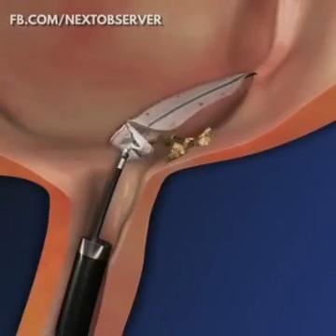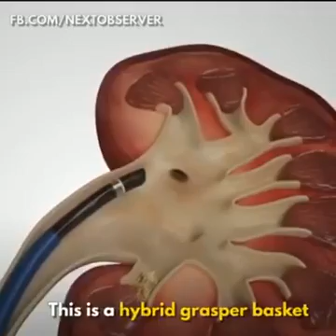China New Technology Remove Hard Plaques in the heart and blood vessels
北京電視臺報道，中國國內將逐漸停止心臟安裝支架的手術。改爲在臨牀推廣這種治療方法：用一個打磨探頭往返清除心臟血管內硬斑塊。目前上海胸科醫院已經開始臨牀應用，很快將在中國全境推廣。👍👍
       請見以下視頻：
Beijing Television reported that stent implantation will be phased out in China. Instead, this treatment was promoted in Linlu: a polishing probe was used to remove hard plaques in the heart and blood vessels. At present, Shanghai Thoracic Hospital has begun to use it and will soon be promoted throughout China. (vii)
See the following video: 👇